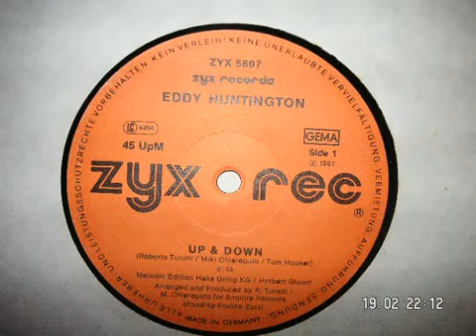Eddy Huntington – Up & Down ( Extended Version 2021 ) By Deejay Guido Piva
1987 - Up & Down
Eddy Huntington, pseudonimo di Edward Huntington (Peterlee, 29 ottobre 1965), è un cantante britannico. È considerato uno dei più famosi artisti pop star della musica di genere italo disco. Molto popolare negli anni ottanta in Scandinavia, Europa e altri paesi.